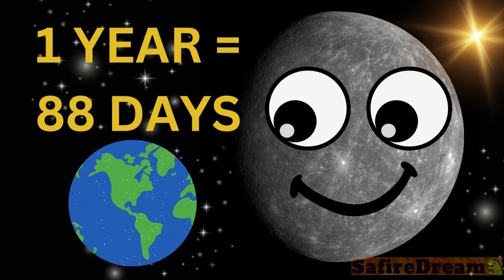MERCURY | FUN FACTS ABOUT PLANETS | science for kids | solar system | space | SafireDream